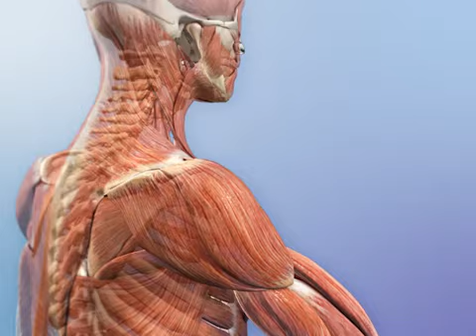Nervous and muscular interactions in the skeletal system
The team at Visible Body produces interactive 3D apps that advance the way students learn and healthcare professionals practice. to preview our apps and downloads free samples to your Android, iPad/iPhone, PC, Mac, or Windows tablet.